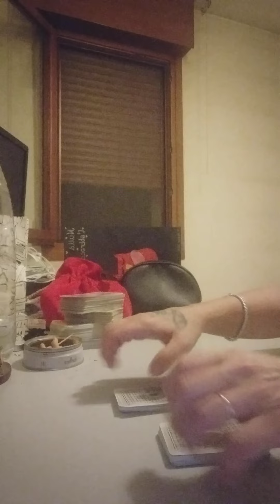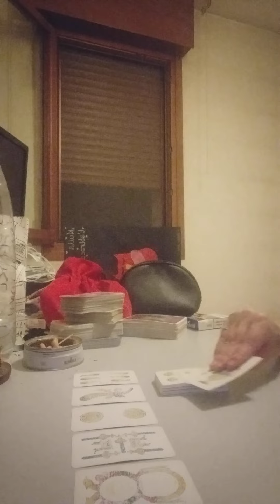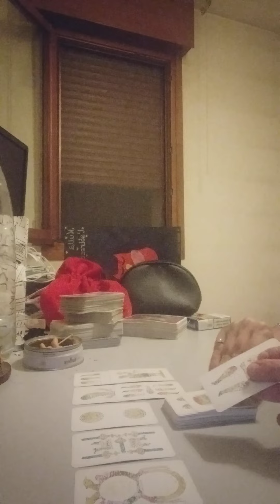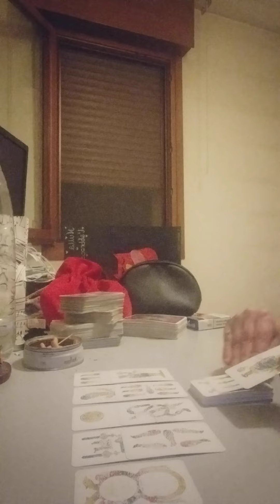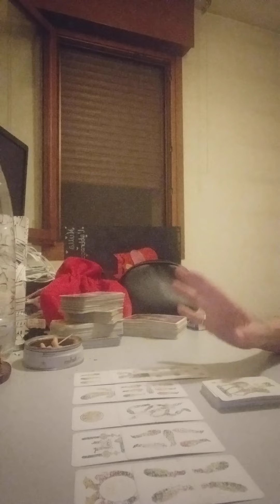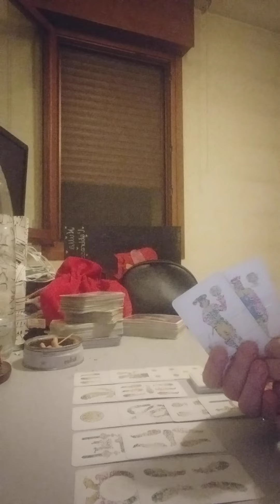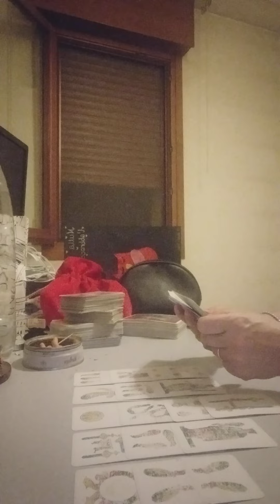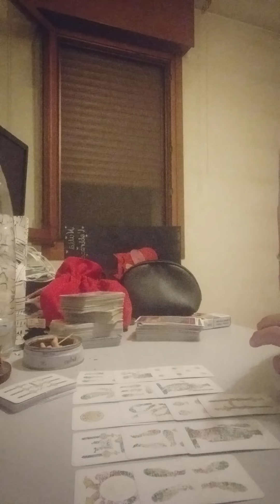oracolo del giorno 23/7/2022